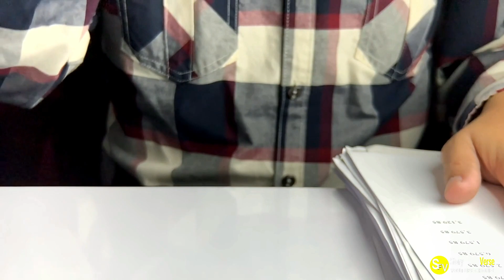She Thought She Could Get Away With Bullying A Bag Boy With Down Syndrome - But A Customer Had Other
In this video, we hear about a woman who thought she could get away with bullying a bag boy with Down Syndrome. However, a customer had other plans.

This story is amazing! We hear about a woman who thought she could get away with bullying a bag boy with Down Syndrome. However, a customer had other plans.

This story highlights the importance of standing up to bullies. Not only did the bag boy get support from the community, but the woman ended up being fired from her job. This story is a great reminder to always be respectful to others and to stand up for what's right.